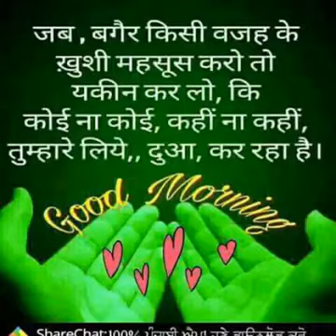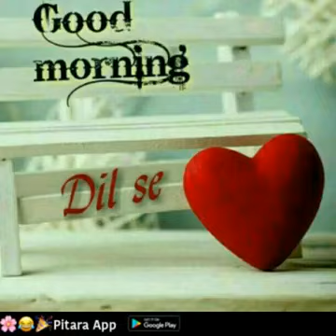jindagi ki sacchai sun lo jara jindagi mein kya kya hai hi